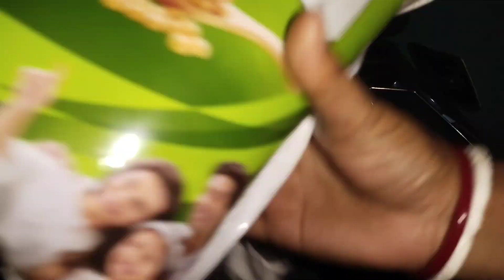হনুমানের কী উৎপাত //অনেকদিন পর আজকের সন্ধ্যাটা বেশ ভালই কাটলো//@rumasvlog480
একদিন পর আজকের সন্ধ্যাটা আনন্দে কাটালাম//@rumasvlog480